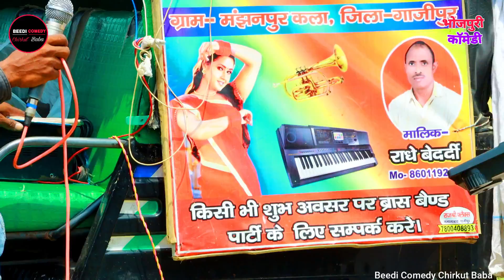गांव में आइल नाच चिरकुटवा कइलश नागिन धुन पर फाड़ू डांस Chirkut Baba Ke Nagin Dance | Chirkut Comedy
Actor Chirkut Baba Pappu Jhingn Krishna nand Aryan Shaildhari Pardhan Muskan

Cameraman Krishnanand

Editor Santosh Kannaujiya

Director Chirkut Baba

Digital Manager Nitish Kushwaha

Village: DEWA Dullahpur District Gazipur (U.P.)

Channel Name BEEDI COMEDY CHIRKUT BABA NEW VIDEO 2022